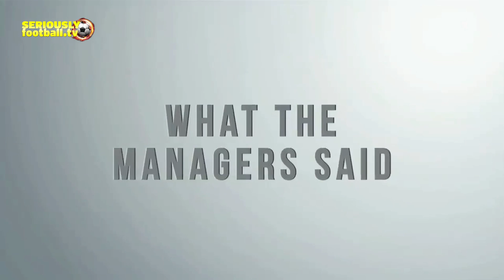What the Managers said - Sunday 5 October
Manager press conferences from Sunday's Premier League action